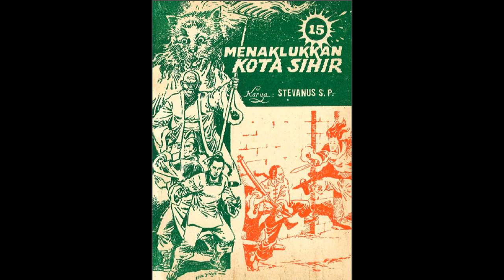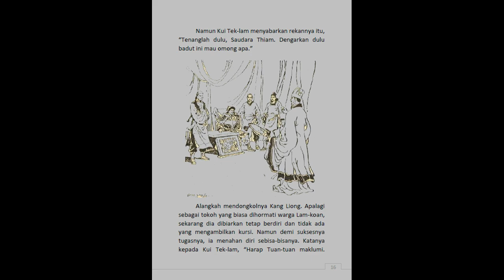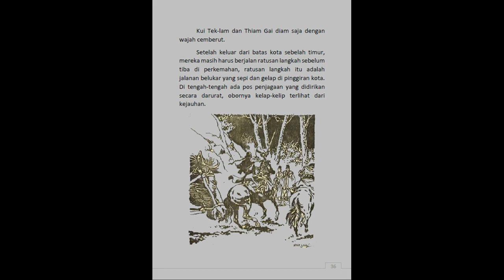Seri Cerita Silat Menaklukkan Kota Sihir Jilid 15